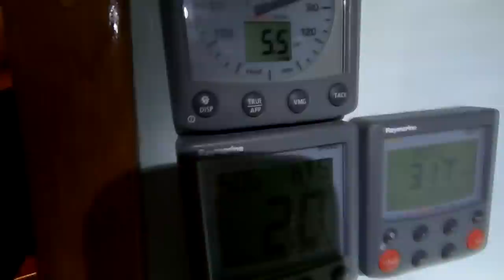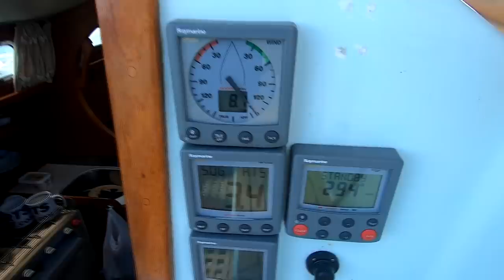WORRYING WEATHER FORCAST & Undesirable Crew, Sailing Caribbean To USA Ep 66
In this episode we settle into life on the ocean, Atlas gets a new crew member and we get some bad news regarding the weather
Poem written by Adam Martin

Thank you to all our subscribers, without you the channel would not exist!

A huge thank you to all our incredible Patrons for making this adventure possible

We love to read and reply to all your comments!

Free To Use - Acoustic Guitar Instrumental (No Copyright)  YouTube channel "Free To Use"